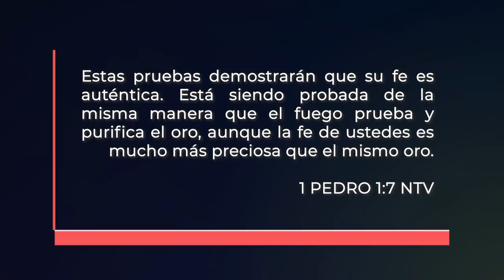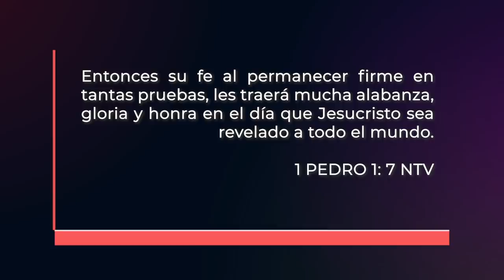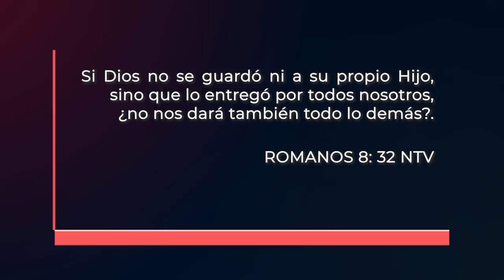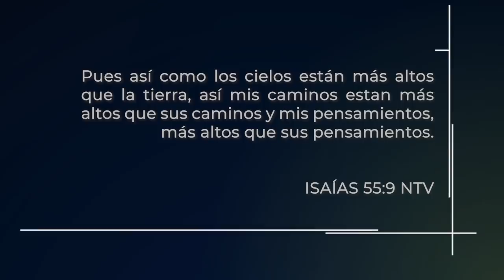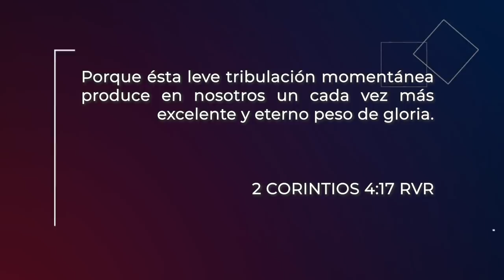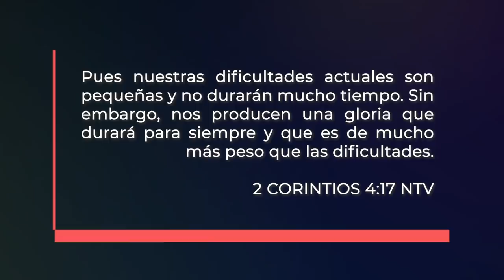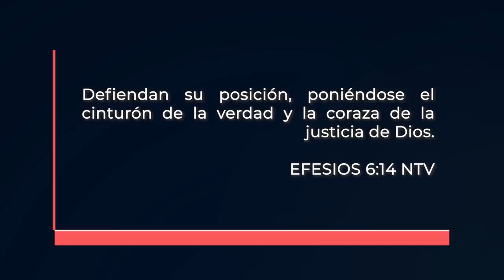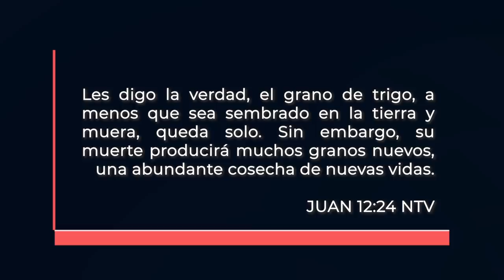Las tres anclas l P. Martín Holguín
Al igual que un ancla asegura una embacación en una tormenta, Dios no da Su Palabra para estar firmes en tiempos difíciles.

En esta prédica, el Pastor Martín Hoguín nos habla de tres importantes 'anclas de la fe' que nos sostendrán y levantarán cunado pasemos por tribulación.